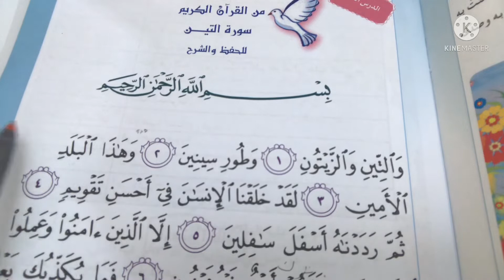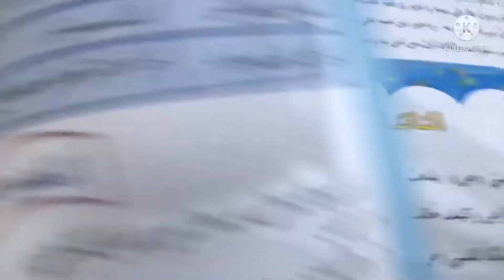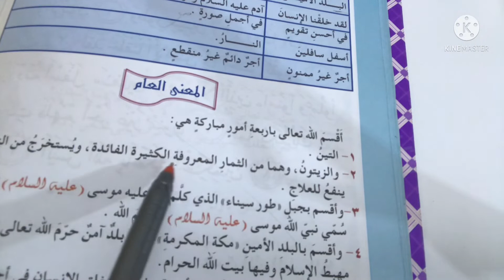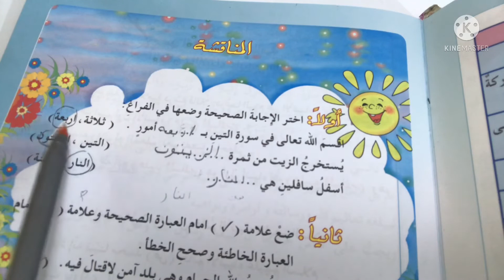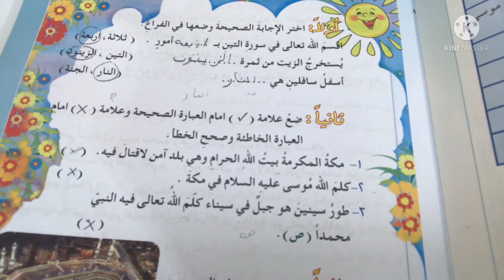سورة التين للصف الثالث الابتدائي ص١٩شرح مع حل المناقشه